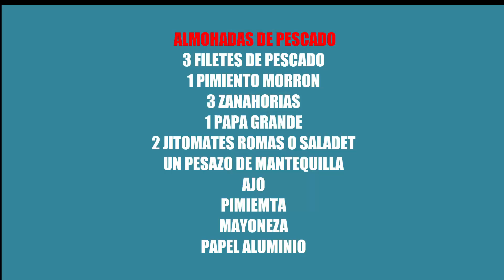Ricas Almohaditas De Filetes De Pescado Con Verduras Al Vapor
Recetas de Cocina, cocina caseras, rectas muy fácil y rapido de hacer, aprende nueva rectas con bienvenido a cocinando con Elí ,recetas rápidas ,comidas deliciosas,
Bienvenidos a cocinando con Elí, hoy te invito a realizar esta receta de Ricas Almohaditas De Filetes De Pescado Con Verduras Al Vapor Al Estilo Veracruzano rico y deliciosos  le va a encantar a tu familia,
ALMOHADAS DE PESCADO
3 FILETES DE PESCADO
1 PIMIENTO MORRON
1 CEBOLLA
3 ZANAHORIAS
1 PAPA GRANDE
2 JITOMATES ROMAS O SALADET
UN PESAZO DE MANTEQUILLA
AJO
PIMIEMTA
MAYONEZA
PAPEL ALUMINIO